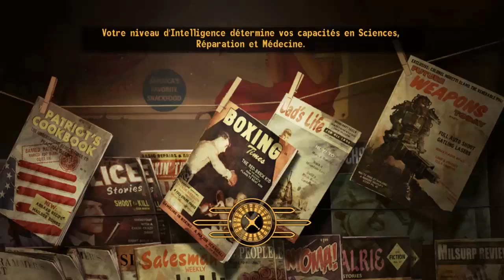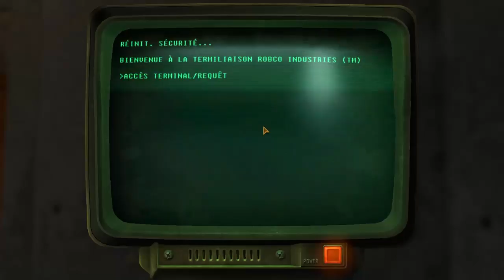Fallout New Vegas - Walkthought Quêtes Principal - Partie 11